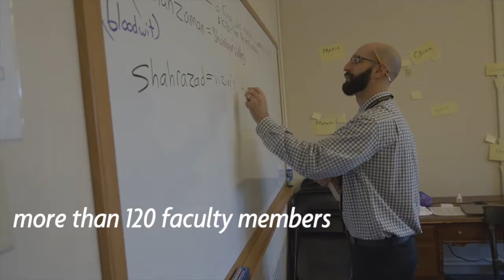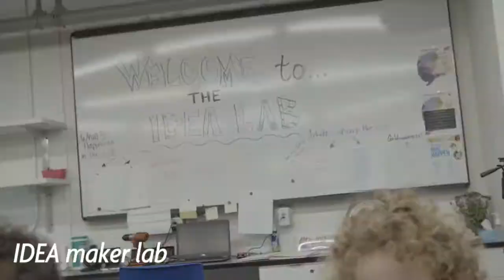Hathaway Brown School at a glance: experts in girls' education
Students from 83 Northeast Ohio communities choose Hathaway Brown School. And there’s no limit to where they go from here.

This is a school for scientists and writers and artists and budding entrepreneurs.

It’s a training ground for athletes and dancers and musicians and actresses.

For 140 years, HB has been a place where young people are empowered to ask questions, challenge conventions, and explore opportunities.

We are experts in girls’ educations.

HB knows and understands girls, and we provide them with what they need to learn, grow, and thrive in today’s world.